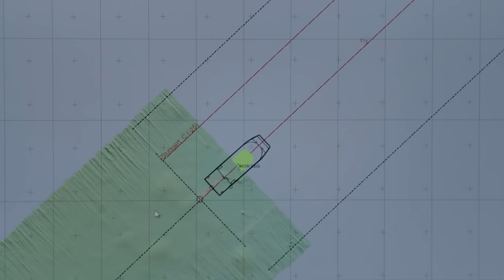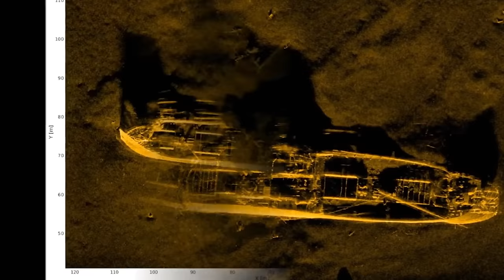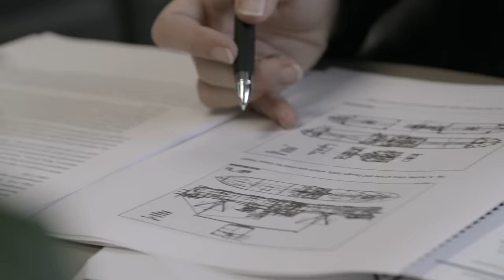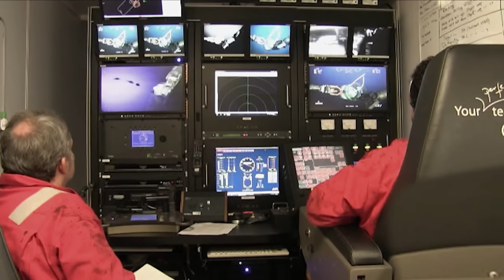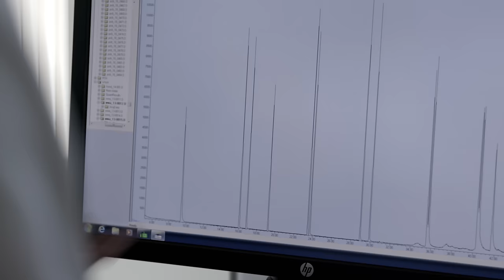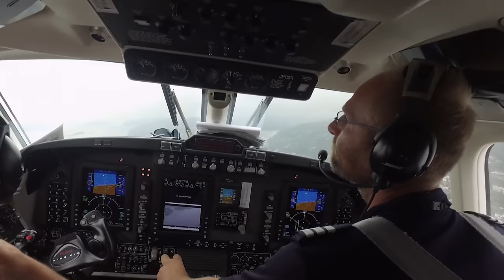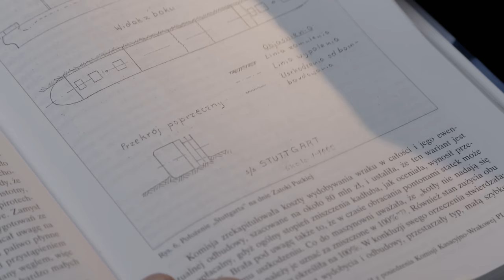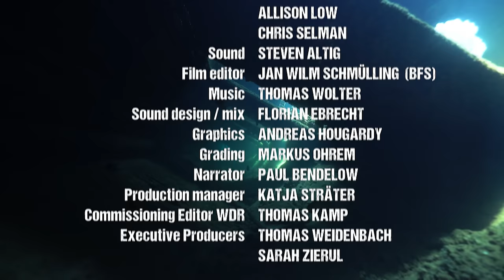The Black Tears of the Sea: the Lethal Legacy of Wrecks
Scattered around the coasts of the world are ticking time bombs, so far virtually unknown to the public; 6,300 wrecks, sunk in the Second World War, have been rusting away in the sea for over 70 years. The threat they pose goes way beyond all the oil spill catastrophes ever experienced. In 1989, the tanker Exxon Valdez ran aground off Alaska, polluting the coast with 37,000 tonnes of leaked crude oil. That’s just a fraction of what’s assumed to lie in the wartime wrecks. Researchers estimate they still hold up to 15 million tonnes of oil.

The film takes us to the Baltic coast of Poland, to Norway, to the USA and the Pacific Ocean. We accompany scientists examining how badly the seabed is already contaminated in some places by seeping oil. They monitor critical wrecks and develop hazard scenarios. They warn that the oil in quite a few sunken ships must be pumped away as a matter of urgency.

There is still time to dispose of “the black tears of the sea” safely. But despite all the warnings, very few governments have so far done anything at all to avert the threat. Pumping the oil out of the wrecks is technically possible, but it would be a complex and expensive undertaking. The experts, though, are warning that many wrecks are now entering a critical stage. Because of the decades of corrosion in salty seawater, the steel walls of some wrecks need only slight vibrations to split open. The hulls of many sunken ships are in a very fragile condition.

The film enters upon research in the depths of the seas, which is both thrilling and controversial – and documents a race against time. Oceanographers, coastguards and salvage experts around the world agree on one thing: the question is not whether further massive oil spills from Second World War wrecks will cause oil pollution, but when.
Director : Christian Heynen